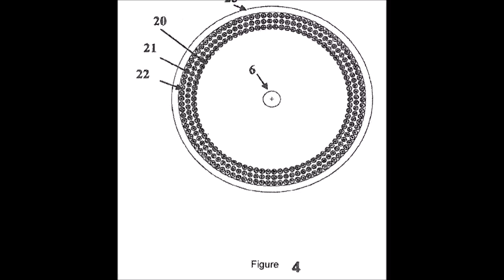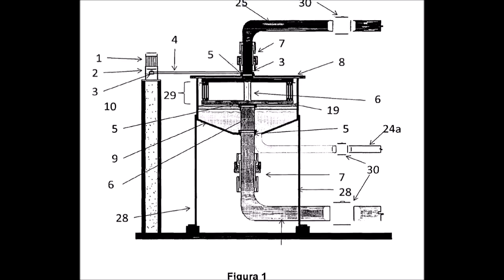MÉTODO PARA POTABILIZAR EL AGUA DE MAR